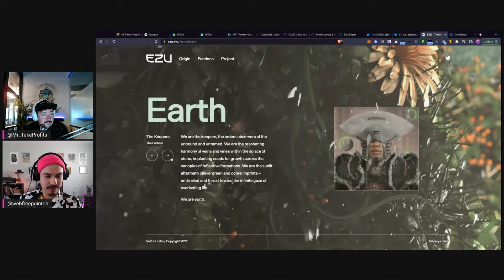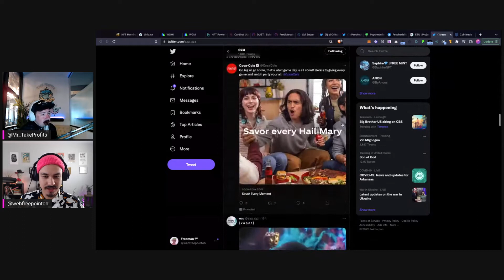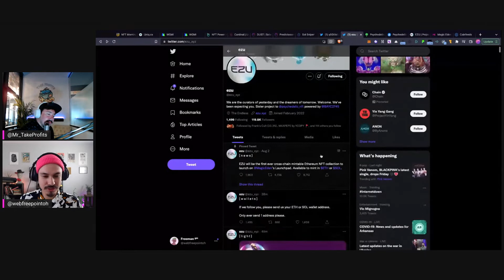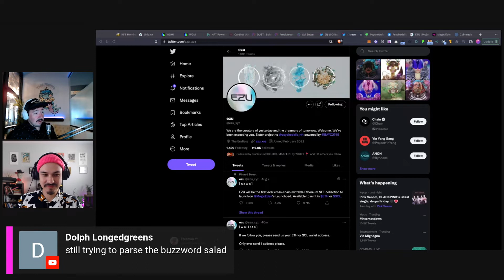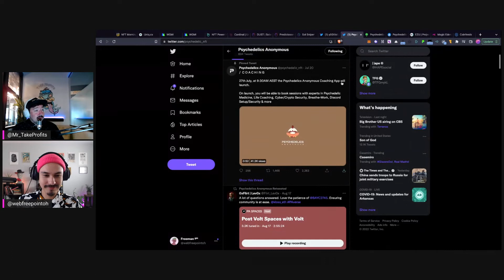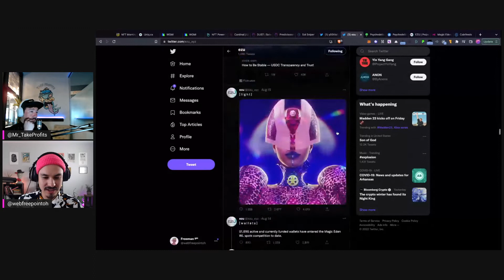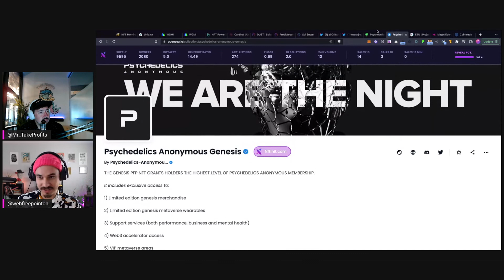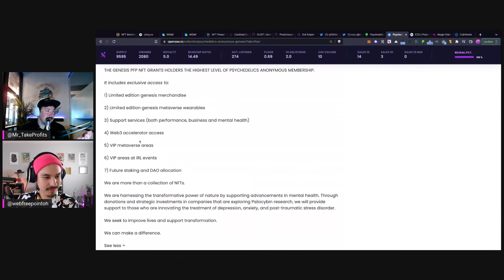EZU NFT review - Mint with ETH or SOL but what is the utility?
Review of the EZU NFT project launching on the Magic Eden launchpad. You will be able to mint EZU using SOL or ETH.

*NOTHING SAID IN THIS VIDEO IS FINANCIAL, LEGAL, OR TAX ADVICE! JUST OPINION! WE ARE NOT EXPERTS! IN FACT, WE ARE IDIOTS WITH NO DEGREES WHATSOEVER. DO YOUR OWN RESEARCH AND MAKE YOUR OWN DECISIONS! THIS IS ENTERTAINMENT! DUH.

Investing and trading in cryptocurrencies is VERY risky!